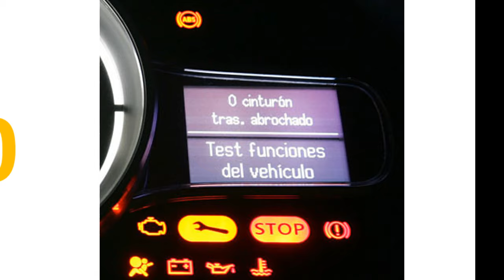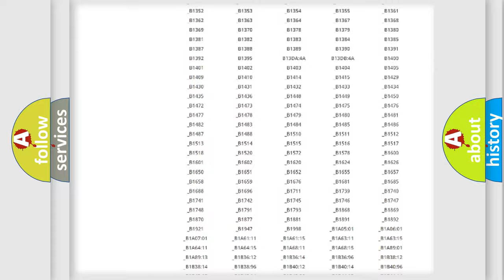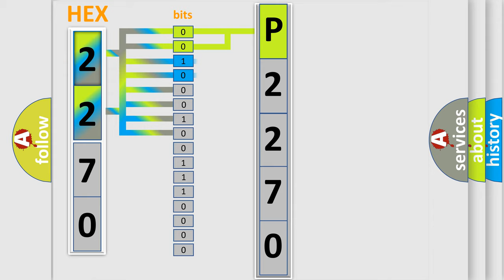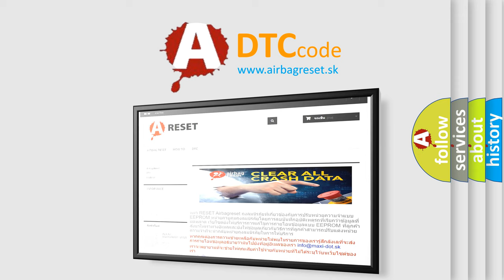DTC Mazda P2270 Short Explanation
Contents:
0:21 Basic DTC analysis according to OBD2 protocol standard.
1:48 Insight into programming
2:58 A diagnostically understandable description of the Diagnostic Trouble Code
3:05 Basic error definition

Make:
Mazda
Code:
P2270
Definition:
NOx Sensor 1 Bank 1 No communication
Description: